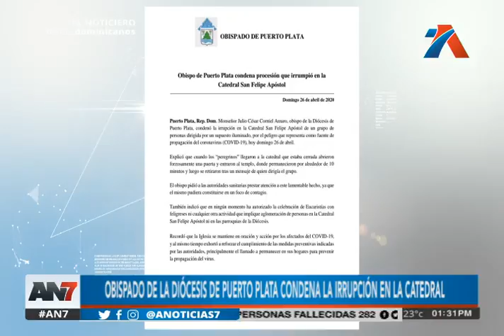Condenan la irrupción en la Catedral de Puerto Plata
Así lo dio a conocer el Obispado de la Diócesis de esa provincia

Mediante un comunicado de prensa rechazó categóricamente esta acción por parte de un grupo de feligreses.